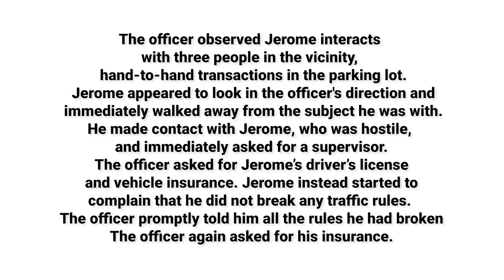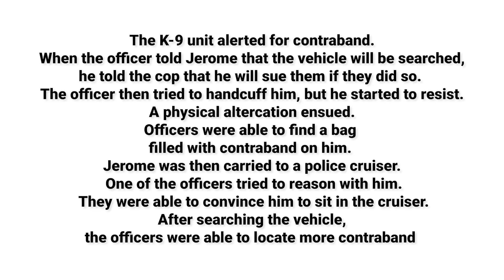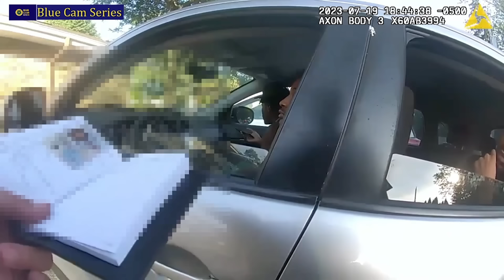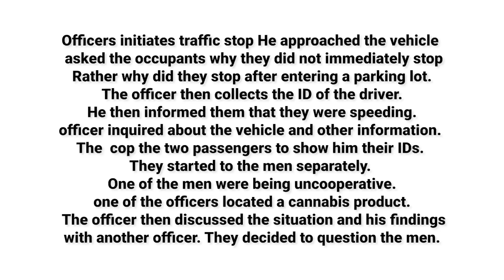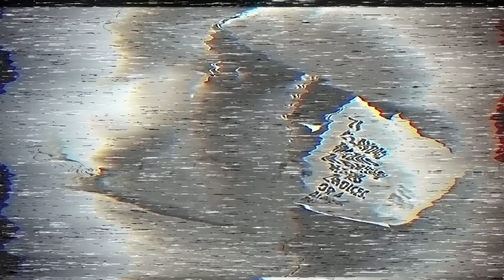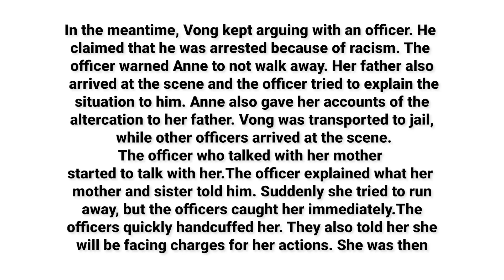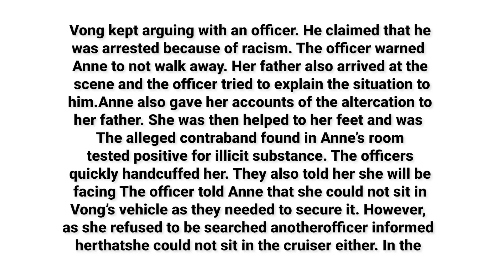Wild Police Arrests You Won't Believe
Addiction poses a severe risk to those who are susceptible. The negative consequences multiply tenfold when illicit drugs are used. These are some instances when the police have dealt with drug-related offenses, ranging from someone trying to sell contraband to throwing a fit when a family member kicks them out.

This video chapter shows:
00:00 Intro
00:38 Incident 1
09:28 Incident 2
22:08 Incident 3

The content used here is regarded as "fair use" under the Copyright Act 2000 Act no. and covers things like criticism, commentary, news reporting, teaching, scholarship, and research, even if some copyrighted material may be used on this channel without the owner's express authorization.

Law enforcement views any information provided by local law enforcement groups as public information. Body-worn camera footage has been edited with a reporter's perspective in mind, all the while respecting YouTube community guidelines and time limitations. We respect the privacy of all parties and ask others to do the same.